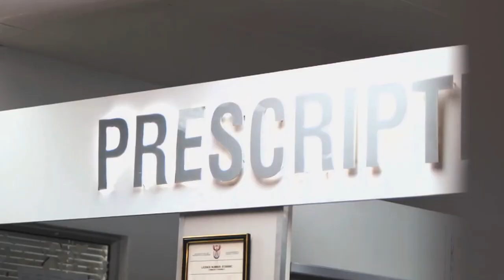Brave Matters | Pharmacists | 24 August 2020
They’re often the most underestimated but most accessible frontline workers. We dedicate this episode of Brave Matters to South Africa’s pharmacists as Nicole Capper speaks to  Sham Moodley, Chairman of the Independent Community Pharmacy Association.